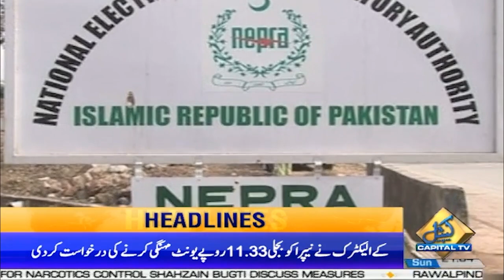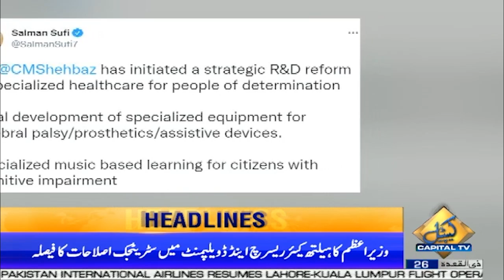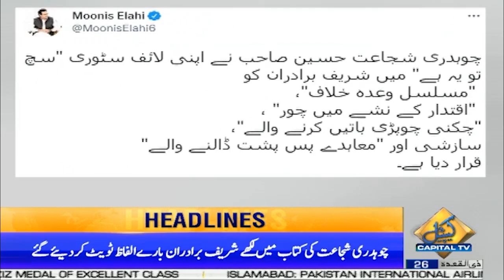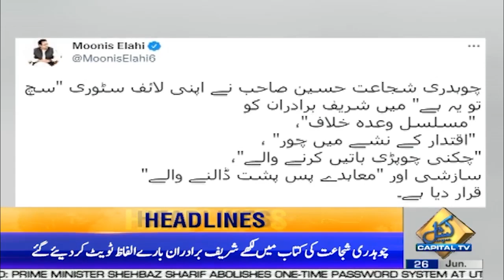Imran Khan Election Campaign | 09:00 PM Headlines | 26 June 2022 | Capital TV